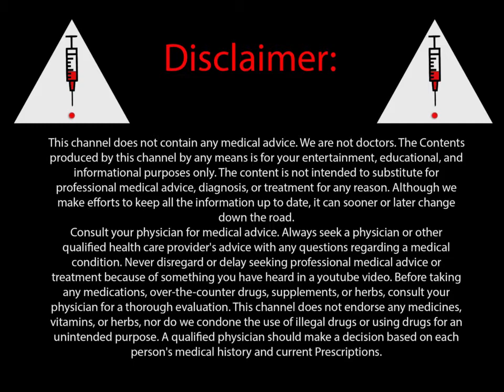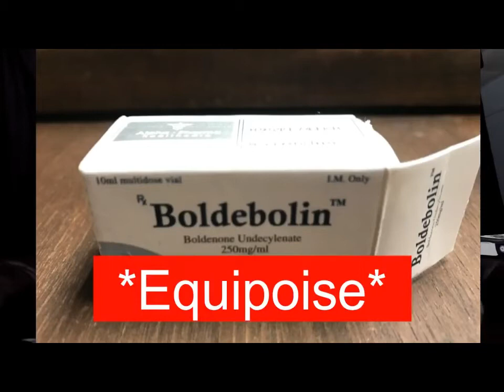Unlocking the Power of Equipoise: The Ultimate Guide to Maximize Gains and Performance!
Bringing back an OG Video In this video the guys at TGB Supplements go into detail about the benefits, side effects, and getting the most out of the anabolic steroid Equipoise, also known as Boldenone or EQ. They go into detail about how it can be used for bulking, or cutting, and what their opinion on dosages are. Don't forget to follow us on social media, and check out the Anabolic Cartel Podcast available on iTunes, SoundCloud, Stitcher, and GooglePlay. for a chance to win prizes, and get FREE giveaways. You don't want to miss out!